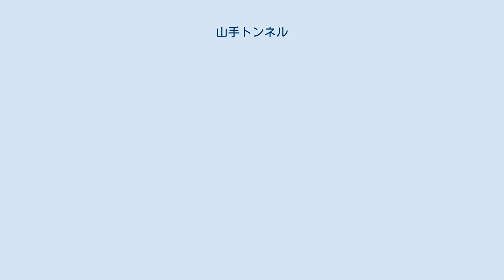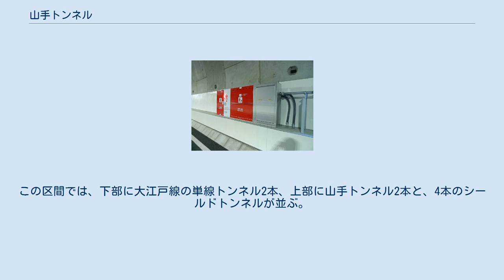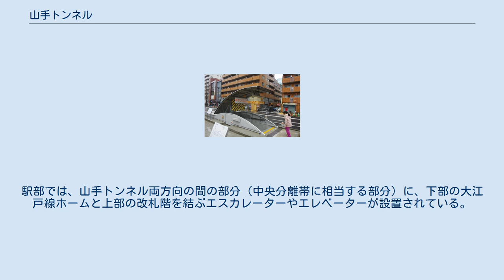山手トンネル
山手トンネル（やまてトンネル）は、首都高速道路中央環状線の大井JCT - 高松入口間にある道路トンネルである。
 北（高松入口）側から順次開通・延伸され、2015年（平成27年）3月7日の全線開通によって、全長18.2 キロメートル (km) となった。
道路トンネルとしては日本一の長さであり、世界でもノルウェーにあるラルダールトンネルに次ぎ2番目に長い。
 首都高速中央環状線のうち、大井JCT - 高松間に位置し、大半の区間で山手通りの地下を通り、大井JCT - 五反田出入口間では目黒川の地下を通る。
最深部は南品川換気塔付近で、地表から約55 mの深さになる。
約7割の区間がシールド工法で建設されている。
内回り・外回り各2車線。
 中央環状新宿線の高松側より順次開通し、2015年3月7日の大井JCTまでの全線開通により関越自動車道の関越トンネル（全長:上り線11,055 m、下り線10,926 m）を抜き、日本最長の道路トンネルとなった。
 開通当初から5,000 mを超える長大トンネルであり、全線開通以降は五反田出入口 - 大井JCT間で目黒川および京浜運河の下を通る水底トンネルとしての扱いも加えられているようになったことから、道路法により全区間で危険物積載車両の通行が禁止されている。
 消火設備 避難通路 山手通りの中央分離帯へ脱出 地底深くを通る長大トンネルであるため、下記のような防災・環境設備が設けられている。
 山手通りの中央分離帯に設置するため、五反田出入口を除き右側分合流である。
一方、五反田出入口周辺区間では上下線のトンネル同士を立体交差させて位置を入れ替え、トンネルを右側通行としている（対向車線は見えないので、運転手が意識することはない）ので左側分合流になっている。
東京外環自動車道東京区間のトンネルも、同様に右側通行とし、左側分合流とする予定である。
 大江戸線は山手トンネル着工前に開業したが、現在は一部区間で並行している。
この区間では、下部に大江戸線の単線トンネル2本、上部に山手トンネル2本と、4本のシールドトンネルが並ぶ。
また、中井駅と中野坂上駅は駅舎建設時に道路部分も同時建設しており、この区間は開削工法の箱形トンネルであるため、山手トンネルを走行する車からも容易に判別できる。
駅部では、山手トンネル両方向の間の部分（中央分離帯に相当する部分）に、下部の大江戸線ホームと上部の改札階を結ぶエスカレーターやエレベーターが設置されている。
エスカレーターからは、山手トンネルに相当する高さに、階高が高い部分があることを確認できる。